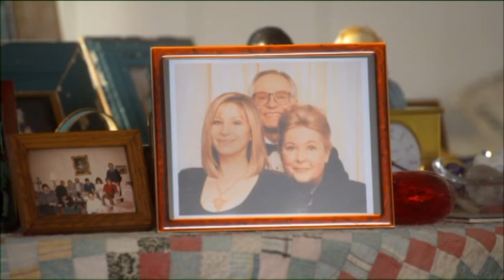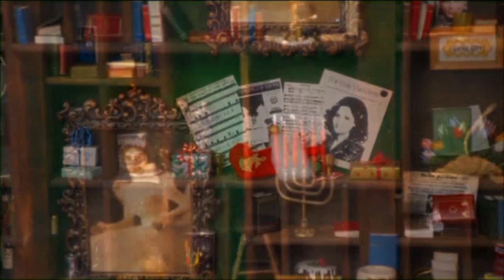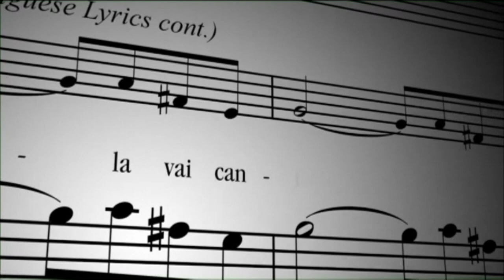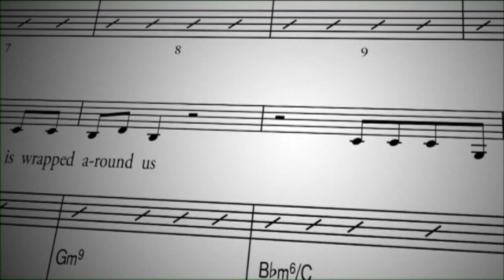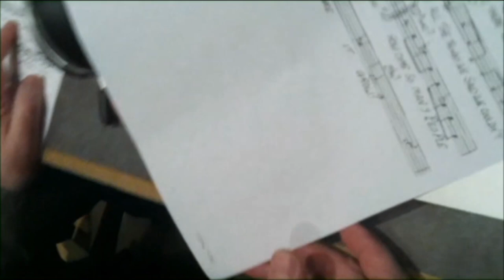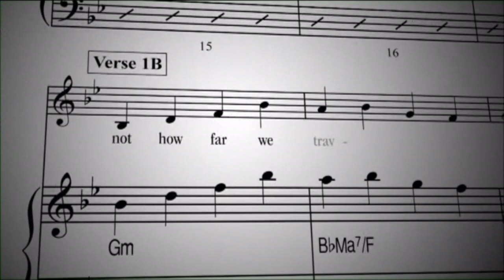Barbra Streisand, Alan & Marilyn Bergman discuss the lyrics of the Bergmans. RIP Marilyn Bergman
This is an homage to Marilyn Bergman. Along with her husband Alan they have created dozens of songs for Barbra to sing, from "The Way We Were" to the "Yentl" entire score. May she RIP. :(